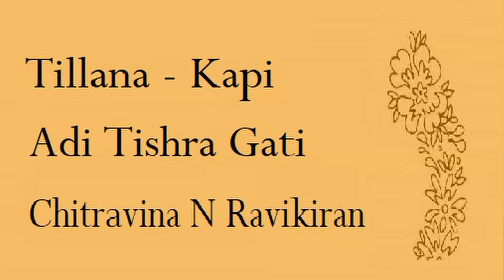Ravikiran's Kapi Tillana | Adi Tishra Gati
This tillana in the Indian raga Kapi incorporates the names of the saptaswaras (7 notes) in the Charanam. It has been presented by the composer himself as a solo piece without accompanists.

Tillana - Kapi - Adi Tishra Gati

P: taka dheemta tana dheem dhiranA dhr dhr tOmta dAni
dheem ta taka dheem kiTa taka dheem takiTa taka dheem tarikiTa (taka dheemta)

A:  (i) taka dheemta taka dheem.ta - jhaNu dheemta jhaNu dheem.ta - dhina dheemta dhina dheem.ta
(ii) taka dheemata jhaNu dheemata dhina dheemata
taka dheem.ta jhaNu dheem,ta dhina dheem.ta
dhimi.ta. dhimita jhaNu.ta. dhimi.ta. jhaNuta dhimita
taki.Ta. jhaNu.ta. dhimi.ta. takiTa jhaNuta dhimita    (taka dheemta)

C:  ShaDja riShabha gAndhAra madhyama panchama
 dhaivata niShAdAdi swara leela mAdhava ravishasheesha pAhi

Jati: takadhimita jhaNu.ta. dheem - tadhimita jhaNu.ta. dheem -
 dhimita jhaNu.ta. dheem - dhimita tadhimita takadhimita
(a) takatakiTa dheem takatakiTa dheem takatakiTa - dheem takiTa
ta.ka. - dheem dheem takiTa ta.ka. - dheem dheem dheem takiTa  (taka dheemta)
(b) ta dheem - kiTa dheem - takiTa dheem - tarikiTa dheem -
kiTa ta.ka. dheem - tarikiTa ta.ka. dheem - takatarikiTa   (taka dheemta)

Hailed as "Mozart of India" (Wisconsin State Journal & Belgium TV) and known for his "Teasing precision & dazzling effects" (New York Times) and for "Taking Indian music to new audiences" (CNN), Ravikiran's maiden stage appearance was at age two. He presented vocal concerts from age 5 & chitravina concerts from 12. Globally renowned for his concept of Melharmony Ravikiran is among the most prolific composers in the world today with over 1100 compositions in 5 languages, including dance, operatic & Orchestral pieces.

Ravikiran is the only composer to have composed a song on each one of the 108 Divya Deshams (in only 45 days), 72 Mela Raga Mala Krtis (in only 36 days), 35-Tala Set (in 28 days) and Dashavatara Mala Krtis (in 4 days).  His unique one off creations include 72-Mela Ragamalika Geetam, Pancha Gati Varnam, Dasha-Ranjani Tillana, Pancha Raga Pancha Tala Pancha Jati Malika Tillana, several types of Swarakshara songs including Schematic Swarakshara Krtis, to name a few. He has composed songs or ragas in honour of Buddha, Mahaveera Jain, Sage Vyasa, Adi Shankara, Shri Ramanuja, Carnatic Music Trinity, Ludwig van Beethoven (Raga: Veetavanam), Ramana Maharshi, Mahatma Gandhi, Kanchi Paramacharya, M S Subbulakshmi, Pt Ravishankar, guru Chitravina Narasimhan and Indian Prime Minister Shri Narendra Modi (Raga: Narendra Modini).  He has also composed several socially inspirational pieces.